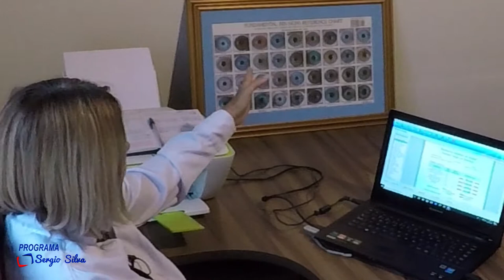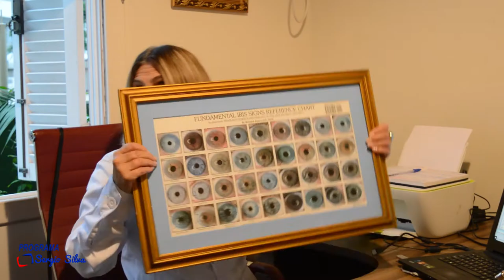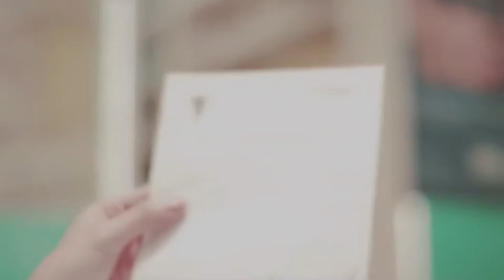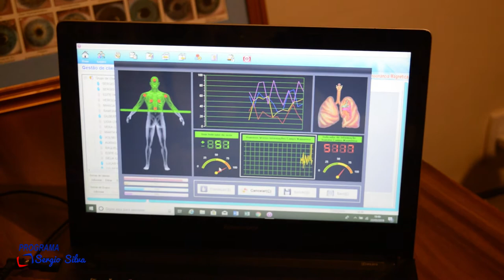Iridologia e ressonância magnética quântica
Exames baratos, detalhados e rápidos. Feito com equipamentos no consultório de especialista. Fui conferir e fiquei surpreso com resultado. 30 dias antes fiz uma bateria de exames de sangue, esteira, ultrassom em várias clínicas utilizando os métodos tradicionais. Comparando 95% dos resultados coincidiram. Incrível.